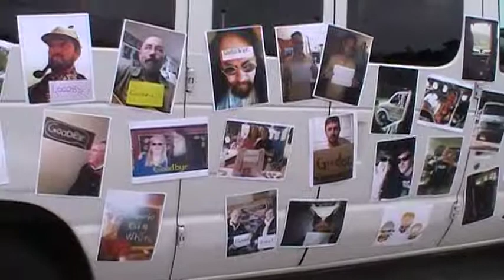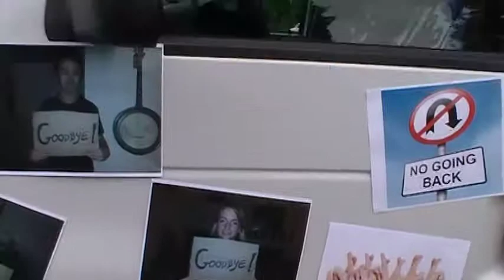The Making of Rathkeltair's "Goodbye to the Big White Van" Music Video Part 2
A Behind the scenes glimpse into how the video for Rathkeltair's new song "Goodbye to the Big White Van" was made - over 100 pictures were stuck on the BWV from it's illustrious past travels with the band , we also were very lucky to have lots of friends join in holding signs saying "goodbye" including Seamus Kennedy, Gus from Brother, Patrick from The Blaggards, Bill and Karen Reid from EOH,Leif from Tempest, Greg and Marcille Wallis from Celtic Heritage, Dennis Carr from the Brigadoons and Jamsie from Albannach (a huge thank you to them all!)